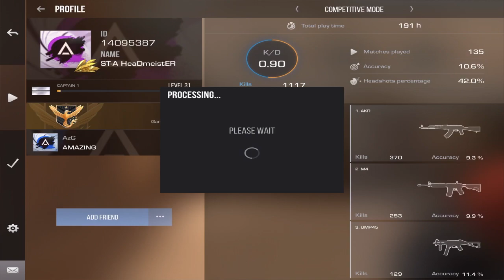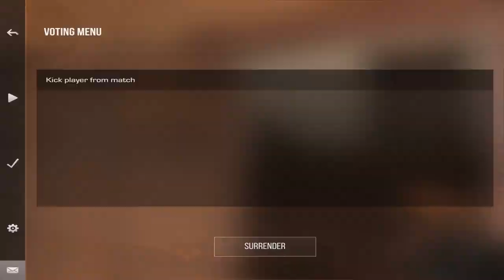Standoff 2 Anti Cheat